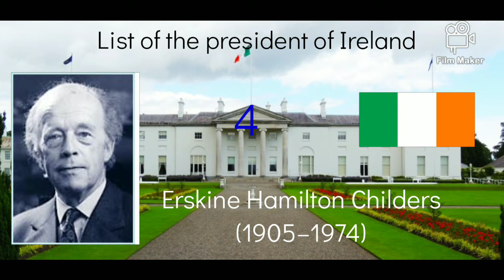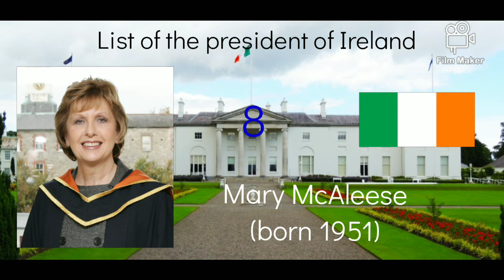List of the president of Ireland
This video is showing the list of the president of Ireland,The Republic of Ireland occupies most of the island of Ireland, off the coast of England and Wales. Its capital, Dublin, is the birthplace of writers like Oscar Wilde, and home of Guinness beer. The 9th-century Book of Kells and other illustrated manuscripts are on show in Dublin’s Trinity College Library. Dubbed the "Emerald Isle” for its lush landscape, the country is dotted with castles like medieval Cahir Castle.Geopolitically, Ireland is divided between the Republic of Ireland (officially named Ireland), which covers five-sixths of the island, and Northern Ireland, which is part of the United Kingdom. In 2011, the population of Ireland was about 6.6 million, ranking it the second-most populous island in Europe after Great Britain. As of 2016, 4.8 million lived in the Republic of Ireland, and 1.8 million in Northern Ireland.[5]

The geography of Ireland comprises relatively low-lying mountains surrounding a central plain, with several navigable rivers extending inland. Its lush vegetation is a product of its mild but changeable climate which is free of extremes in temperature. Much of Ireland was woodland until the end of the Middle Ages. Today, woodland makes up about 10% of the island, compared with a European average of over 33%,[9] and most of it is non-native conifer plantations.[10][11] There are twenty-six extant land mammal species native to Ireland.[12] The Irish climate is influenced by the Atlantic Ocean and thus very moderate,[13] and winters are milder than expected for such a northerly area, although summers are cooler than those in continental Europe. Rainfall and cloud cover are abundant.

Gaelic Ireland had emerged by the 1st century AD. The island was Christianised from the 5th century onward. Following the 12th century Anglo-Norman invasion, England claimed sovereignty. However, English rule did not extend over the whole island until the 16th–17th century Tudor conquest, which led to colonisation by settlers from Britain. In the 1690s, a system of Protestant English rule was designed to materially disadvantage the Catholic majority and Protestant dissenters, and was extended during the 18th century. With the Acts of Union in 1801, Ireland became a part of the United Kingdom. A war of independence in the early 20th century was followed by the partition of the island, creating the Irish Free State, which became increasingly sovereign over the following decades, and Northern Ireland, which remained a part of the United Kingdom. Northern Ireland saw much civil unrest from the late 1960s until the 1990s. This subsided following a political agreement in 1998. In 1973 the Republic of Ireland joined the European Economic Community while the United Kingdom, and Northern Ireland, as part of it, did the same.

Irish culture has had a significant influence on other cultures, especially in the field of literature. Alongside mainstream Western culture, a strong indigenous culture exists, as expressed through Gaelic games, Irish music, Irish language and Irish dance. The island's culture shares many features with that of Great Britain, including the English language, and sports such as association football, rugby, horse racing, golf, and boxing.